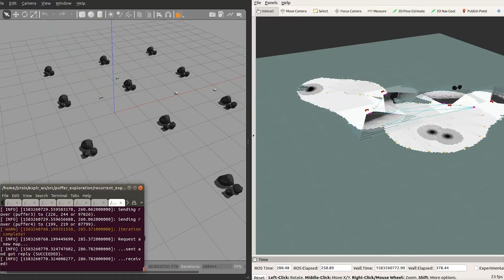Do Robots Help Humans in Space? We Asked a NASA Technologist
When it comes to space, humans and robots go way back. We rely heavily on our mechanical friends to perform tasks that are too dangerous, difficult, or out of reach for us humans. We’re even working on a new generation of robots that will help us explore in advanced and novel ways.

Learn more about the CADRE—Cooperative Autonomous Distributed Robotic Exploration—project and how this new network of mini rovers could enable future self-guided robotic exploration of the Moon, Mars, and beyond.

Producers: Scott Bednar, Jessica Wilde
Editor: James Lucas

Credit: NASA